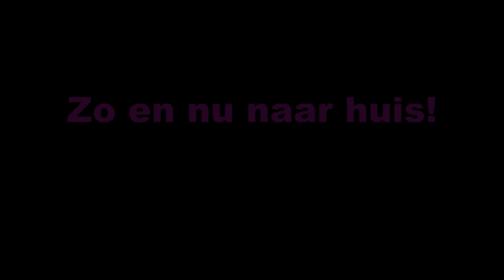Colours by the Sea @ Vlissingen